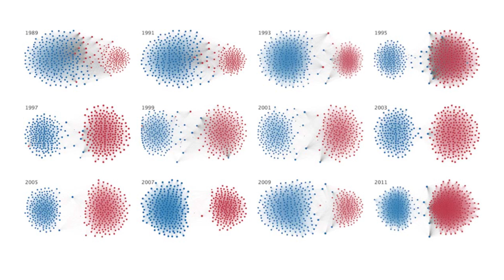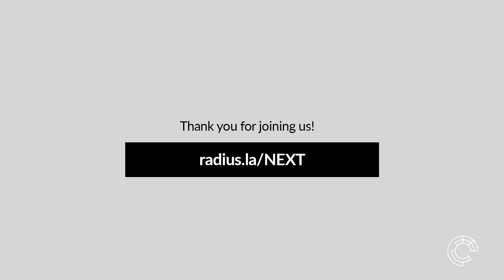“Our Political Party” (Matthew 22:34–40) May 17,2020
We live in a time of bombastic, tumultuous politics. It would be enough to spend time wading through all of the media information streaming into our lives, but it also seems like each of us is required to make or own political statements online or else we can’t turn the tide in the way we want. Is there a better way to not only survive this election year, but actually come out of it better as humans and humanity? Yes. And it’s so simple that anyone can benefit from it.